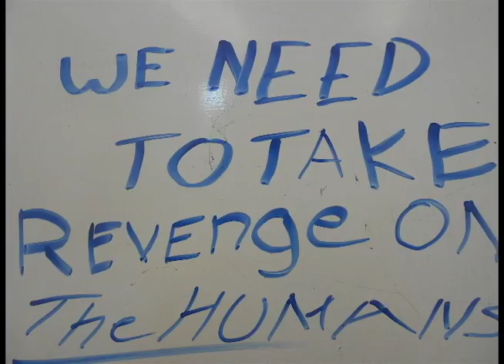SAAG Fantastic Film Workshops Present: Food Wars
The SAAG Fantastic Film Workshop created a stop motion animation, Food Wars.  Fantastic Film Workshops are day-long programs that take place at SAAG during PD Days.  Young filmmakers work together to create scenes and characters, perform the claymation and collect a series of photographs.  Check saag.ca for upcoming Fantastic Film Workshop dates!